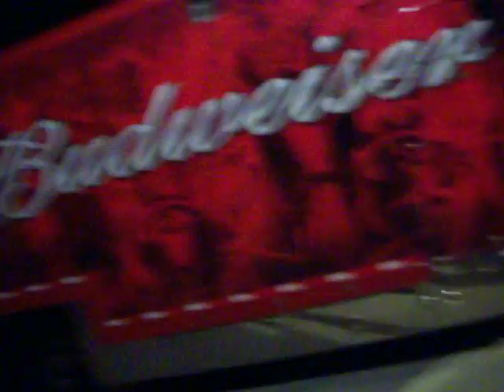The Budweiser Clydesdales - Watching the trucks pull away - Part 6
The Budweiser Clydesdales in Downtown Pensacola, FL 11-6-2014 Watching the trucks pull away